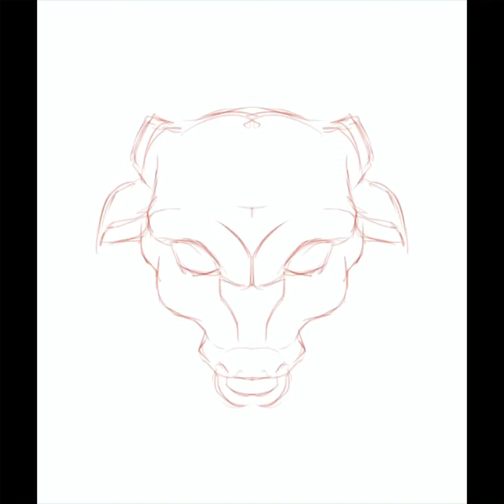Mecha Art concept - Year of the OX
My first attempt on doing mecha 😂
Year of the OX 🐮🐂
Maybe I should also do the other chinese  zodiac symbols
For commissions